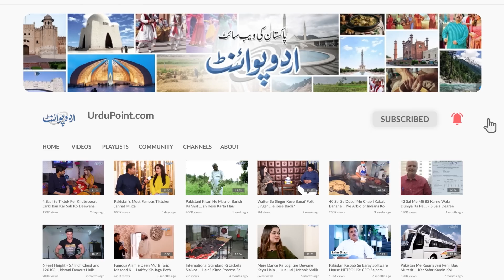Koi Katil - Koi Dacait - Koi Aghwa kar , Miliye Un Mujrimon Se Jinhon Ne EID Ikhate Jail Mein Manayi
Prisoners in Karachi Central Jail are treated very well and every prisoner celebrates his own religious festival. In this video of UrduPoint, you can see how the prisoners in Karachi Central Jail celebrated Eid-ul-Adha. Urdupoint anchor Zohaib Mansha has also shown gossip with the prisoners and also show the   prison environment in this video.